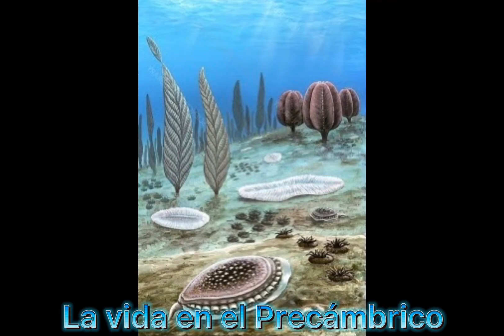el precámbrico y el origen de la vida en la tierra🦠🐟🌎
se les muestra una parte del precámbrico cuando no avía vida y la otra parte es donde si avía vida en la tierra🦠🐟🌎

kwai: @el mundo de la ciencia antigua

pagina de Facebook: el mundo de la ciencia antigua

comunidad de Facebook: mundo prehistórico (la imagen de la comunidad es de un ceratopsido)